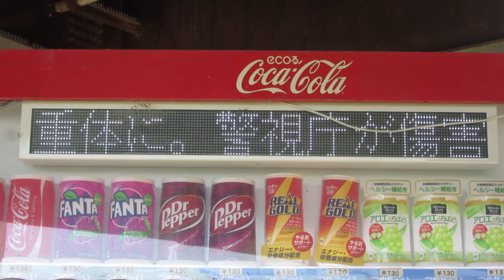自動販売機のLED電光掲示板 ひたちなか海浜鉄道 高田の鉄橋駅